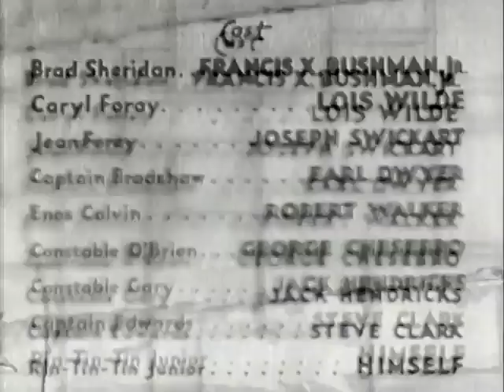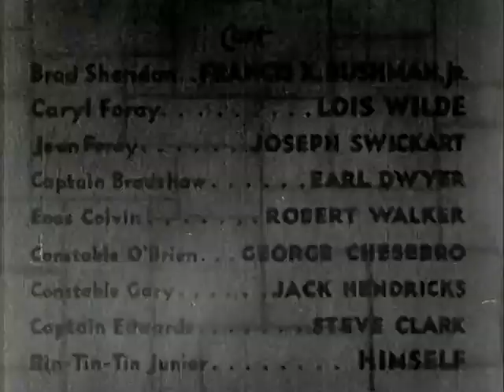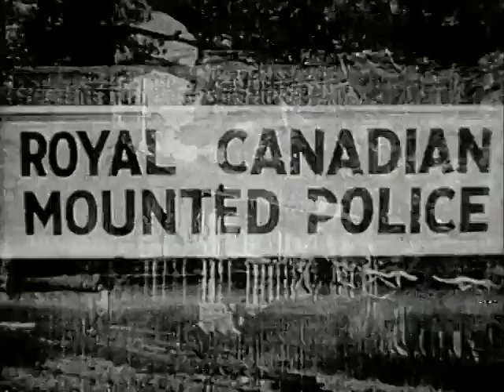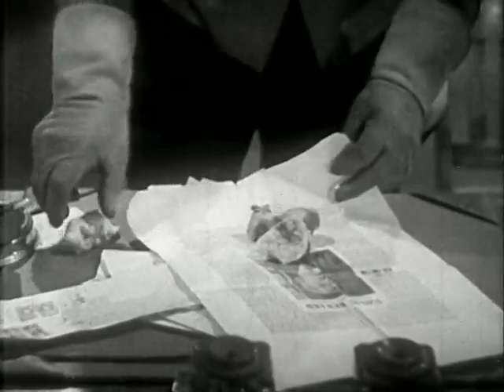CARYL OF THE MOUNTAINS | 1936 | Rin Tin Tin | Full Movie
Caryl of the Mountains (1936)

After his master is murdered, Rinty Jr. helps a Mountie (Francis X. Bushman Jr.) and his master's niece (Lois Wild) find the killer and recover some stolen bonds. 🐕